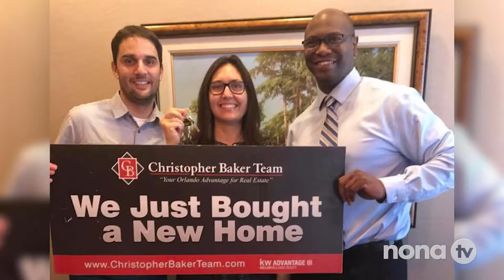Christopher Baker, Christopher Baker Team, Keller Williams Advantage III Realty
Christopher Baker graduated from The Ohio State University with a Bachelors of Art in Behavior Science in 1997. Christopher spent 17 year veteran of the United States Air Force.   He served in support of  Operation IRAQI FREEDOM.

Christopher has been a Residential Real Estate Consultant for over 13 years. He was awarded the Keller Williams Cultural Ambassador for the North Florida Region in 2011. In addition, Christopher was the #1 Single Agent for sales for Keller Williams Advantage III Realty in 2014 and 2015 and the led the Christopher Baker Team to #1 Team in Sales for the Keller Williams Advantage III Realty in 2016. Currently, Christopher serves on the Agent Leadership Council for Keller Williams Advantage III Realty, President of The Ohio State University Alumni Club of Central Florida, North Florida Region Ambassador, for KW Kids Can Inc, and Founder of Keller Williams Veterans Professional Network.

Christopher is a member of the Lake Nona Veterans Club, Veterans Association of Real Estate Professionals of Central Florida, and Orange County Partner in Education.